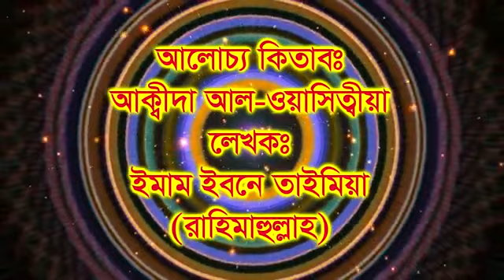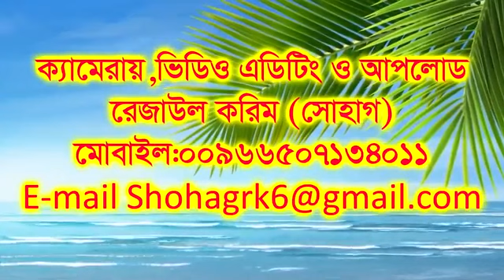Akidah Al Wasitiyah Part -10 By Sheikh Motiur Rahman Madani